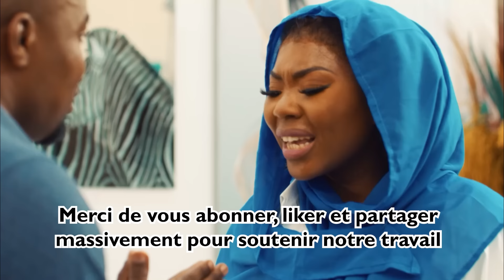BATAILLE DES CHERIES S02 ( série africaine ) épisode 60 : Coïncidence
NGOBO et MAGGY se font face pour savoir laquelle va garder ELIE MBA pour elle. Qui va gagner le face-à-face ?